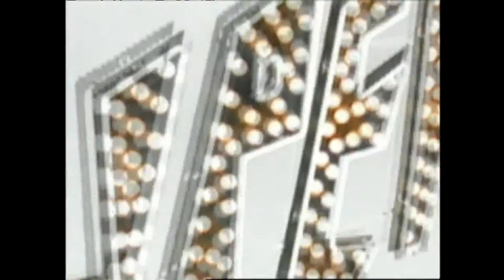2000 Super Girl Krystal Harris